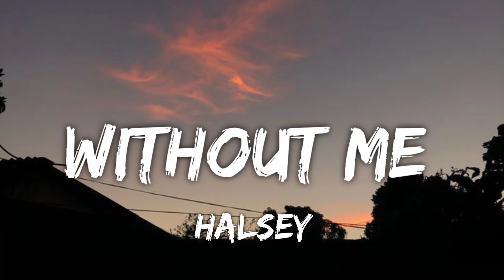Halsey - Without Me (Letra/Lyrics)